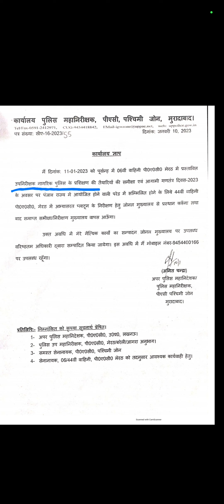UPSI training date upsi joining letter letter